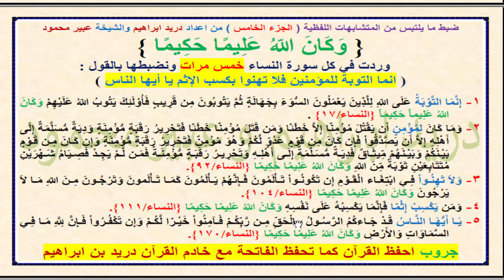ضبط ما يلتبس على الحافظ من المتشابهات اللفظية - الجزء الخامس -